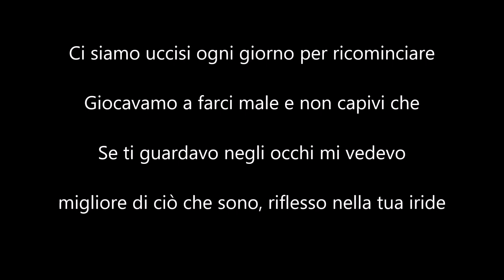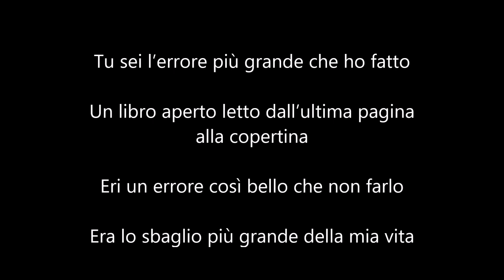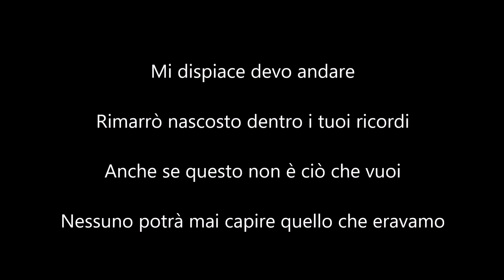Ipernova - Mr. Rain - piano KARAOKE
La canzone originale è stata scritta e composta da Mr. Rain.

Se volete utilizzare la base per fare cover, contattatemi pure via mail (la trovate nelle informazioni del canale). Vi invierò il file. Vi chiedo anche gentilmente di citarmi in descrizione